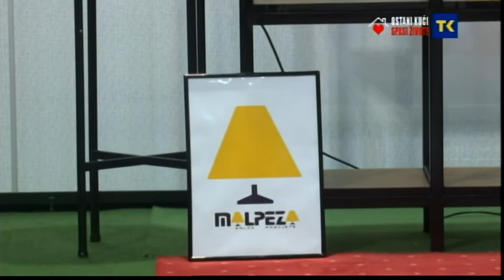DIWAN MUHAMED OMEROVIC 30 04 2020